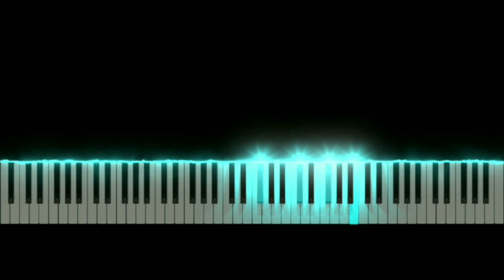Duniya Chhor Doon | Piano Tutorial | Darshan Raval | Aditya Dev, Youngveer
Piano Cover/Tutorial of the song Duniya Chhor Doon by Darshan Raval. The music is composed by Aditya Dev and the lyrics penned by Youngveer.

Duniya Chhor Doon Song Duniya Chhor Doon Song piano cover Darshan Raval
Duniya Chhod Doon Song Duniya Chhod Doon Song piano cover Darshan Raval
Duniya Chhod Doon Song piano Darshan Raval
Duniya Chhod Doon Song piano
Duniya Chhod Doon Song piano tutorial
Duniya Chhod Doon Song keyboard Darshan Raval
Easy piano tutorial
Duniya Chor Du
Duniya Chor Doon
Duniya Chod Du
Duniya Chod Doon